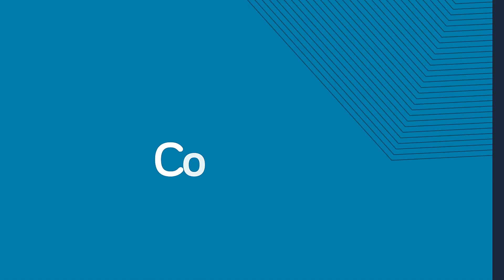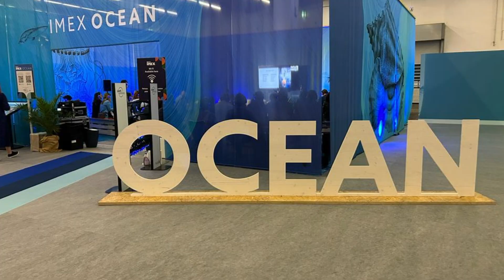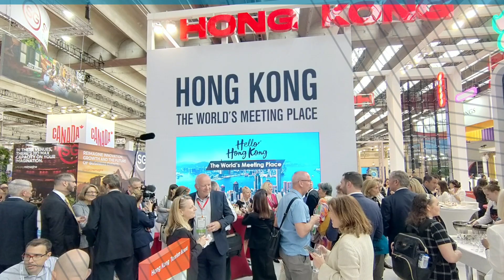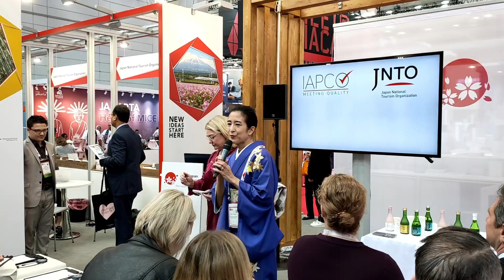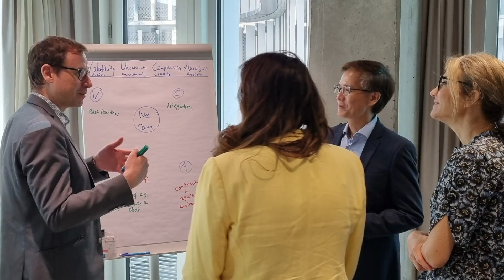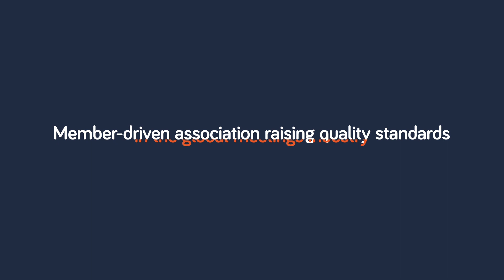IAPCO @ IMEX ’23 Highlights Video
IAPCO @ IMEX 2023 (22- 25 May) - The world's leading trade show for the meetings and events industry.

Connecting with the IAPCO Community and industry professionals from around the world.

Featuring:

Community – Celebrating the IAPCO Community
A community of PCOs and Partners (Worldwide Destinations I Convention Centres | Strategic Partners)

Education – Collaborative Sessions
• Joint Workshop with AMCI - Exploring successful business models of the future.
• Shared session with PCMA - Interactive session on embracing and managing uncertainties
• RFP of the Future with Destinations International - Navigating the challenges and opportunities of RFPs
• Client and People Management – Developing positive relationships and building human connections
• Lunch hosted by Hong Kong - Exploring challenges and opportunities of incorporating AI into MICE

Partnerships - Building Relationships
• Celebrating 10-year anniversary of IAPCO - Hong Kong Partnership - Mutually-focused relationships supporting and delivering professional events
• Fáilte Ireland Partnership - Build relations between PCOs and destinations for international conferences
• JNTO extending IAPCO partnership - Renewing partnerships, extending collaboration
• NZICC Next Generation Leaders programme - Supporting IAPCO's next generation leaders in APAC

Awards – Celebrating Excellence
IAPCO Driving Excellence Awards - Recognising excellence within the IAPCO member community.
The IAPCO Innovation Award (supported by IMEX) - Recognising innovative solutions to overcome challenges in our industry

Engagement – Making Connections, Creating Opportunities
• JMIC Council Meeting -
• Strategic Thinkers Workshop with Best Cities Global Alliance -
• IMEX Policy Forum -
Championing global business and professional events industry’s contribution to the economic and societal benefits
• Toronto/Athens Dinner (pictures to follow)
• Dinner hosted by Destination Partners Dubai and Melbourne -
Exchanging business opportunities and establishing partnerships over a delicious meal

Member-driven association raising quality standards in the global meetings industry